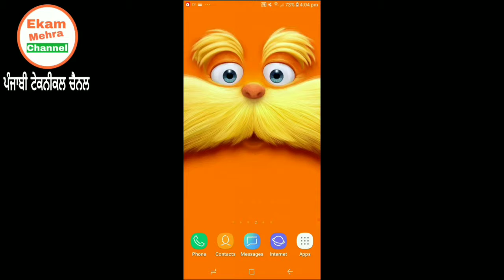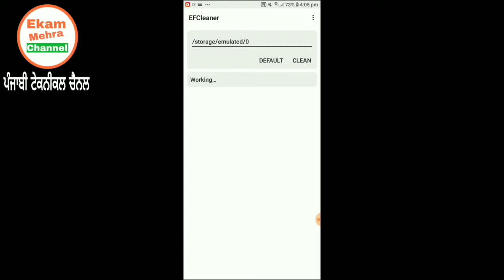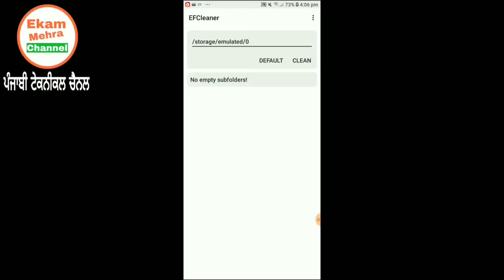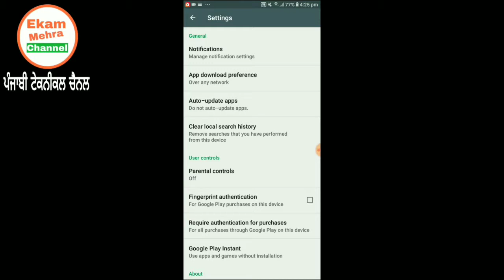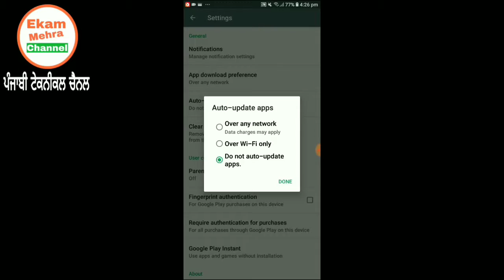Phone Hanging Problem? Here is Solution Make it Good in 2 Mintes | Latest Punjabi Video | Ekam Mehra